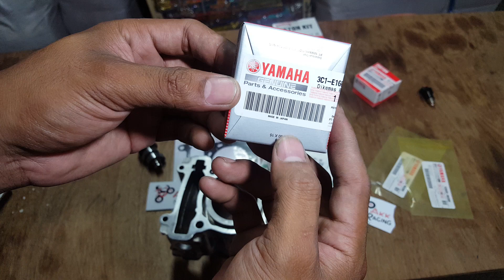Spark135 อัฟ 150 cc อะไหล่แท้ โดย AKK RACING